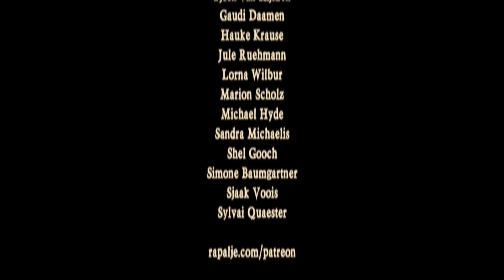David (Scotland) the Brave on Scottish Bagpipes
"Scotland the Brave" (Scottish Gaelic: Alba an Aigh) is a patriotic Scottish folk song and one of the main contenders to be considered as a national anthem of Scotland. In June 2006, the song came second to Flower of Scotland in an online poll with more than 10,000 votes to determine the nation's favourite unofficial "anthem". The song is used to represent Scotland in the Commonwealth Games.

The tune was first played probably about the beginning of the 20th century. The earliest known version of the song appeared in 1911.
The lyrics commonly used presently were written about 1950 by the Scottish journalist Cliff Hanley for the singer Robert Wilson as part of an arrangement by Marion McClurg.

LYRICS SCOTLAND THE BRAVE

Hark when the night is falling
Hear! Hear the pipes are calling,
Loudly and proudly calling,
Down thro' the glen.
There where the hills are sleeping,
Now feel the blood a-leaping,
High as the spirits of the old Highland men.

Towering in gallant fame,
Scotland my mountain hame,
High may your proud standards gloriously wave,
Land of my high endeavour,
Land of the shining river,
Land of my heart for ever,

High in the misty Highlands,
Out by the purple islands,
Brave are the hearts that beat
Beneath Scottish skies.
Wild are the winds to meet you,
Staunch are the friends that greet you,
Kind as the love that shines from fair maiden's eyes.

Far off in sunlit places,
Sad are the Scottish faces,
Yearning to feel the kiss
Of sweet Scottish rain.
Where tropic skies are beaming,
Love sets the heart a-dreaming,
Longing and dreaming for the homeland again.